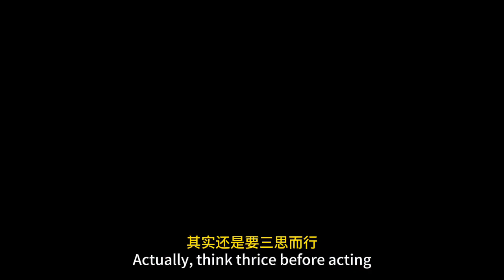科普Venture｜从天使轮到IPO上市，创业融资的七个阶段！投资变成欠债，创业者为什么会被起诉限制高消费？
今年1月，王自如被强制执行3383万余元。

4月，王自如所持深圳市悦宸汽车美容有限公司150万元股权被冻结，冻结期限自2024年2月28日至2027年2月27日，执行法院为深圳市南山区人民法院。

实际上，早在2023年6月，王自如名下便出现了一条被执行信息，执行金额为198.55万元，执行法院为深圳市南山区人民法院。

公开信息显示，王自如为Zealer创始人及CEO，后入职格力电器，现任格力电器渠道改革项目负责人。